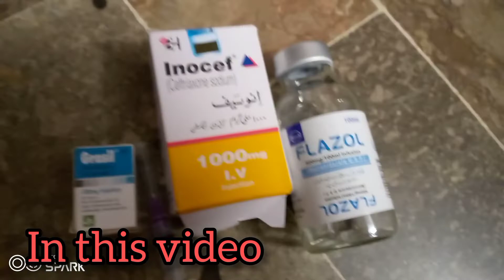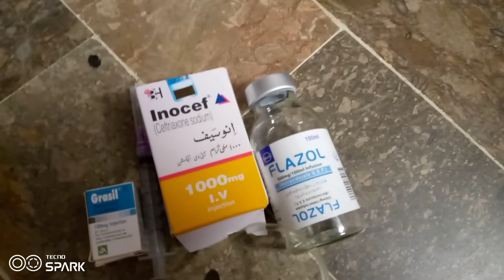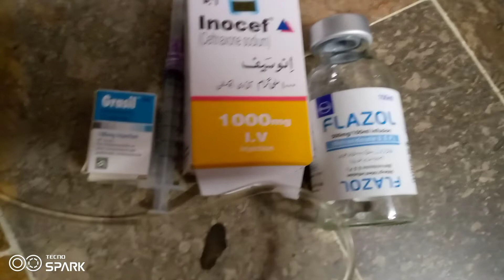humari or humare bacho ki jan khatry me h#arynews